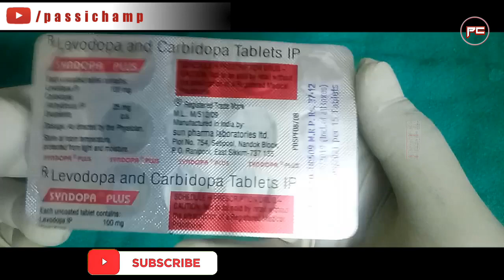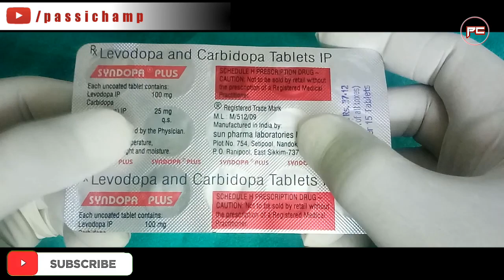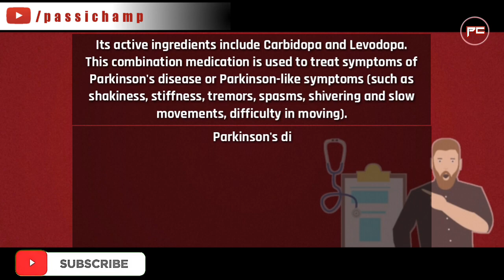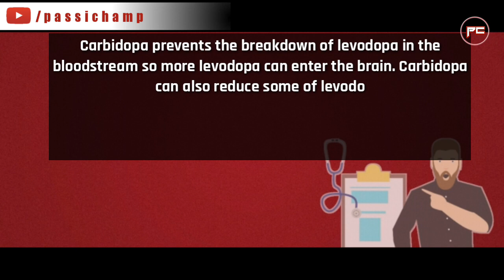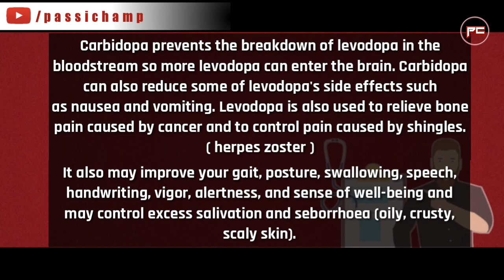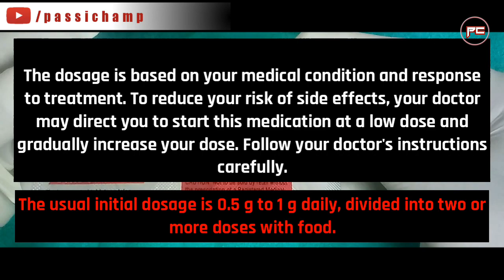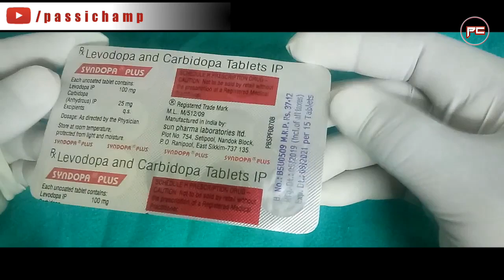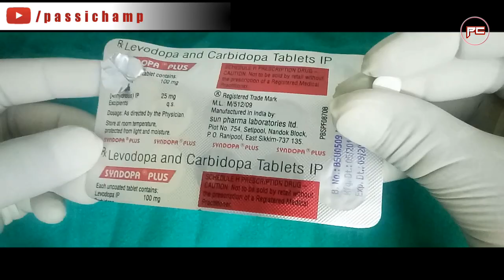Syndopa Plus Tablet - Uses, Dosage, Side Effects, Price, Composition | PassiChamp (2020)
Syndopa Plus Tablet   Uses, Dosage, Side Effects, Price, Composition | PassiChamp

Iss video main maine parkisons disease ko treat karne ki tablet syndopa plus ke bare main explain kiya hai. Syndopa plus main levodopa or carbidopa naam se do active ingredients hai. Iss video main Maine iss tablet ki company, price rate, alternative substitutes, how's it heal and work in the body, how to take, dosage of side effects ke bare main btaya hai.

syndopa plus tablet uses in hindi, syndopa plus wikipedia, syndopa plus withdrawal

Cheers
Passi Champ